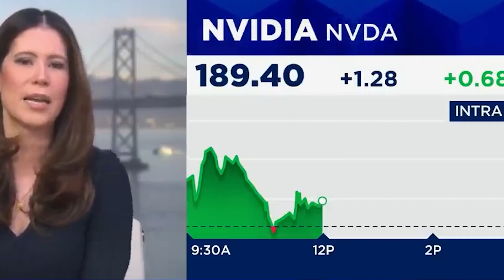AI-Powered Humanoid Robots Just Took a Big Step Forward!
A machine just taught itself how to move like a human — without being programmed to do it.
Inside a restricted lab near Boston, a humanoid robot is learning through experience, adapting in real time, and preparing to work alongside people in a real factory setting. What was once science fiction is rapidly becoming industrial reality.

In this video, you’ll learn how Boston Dynamics’ Atlas robot is using artificial intelligence to acquire physical skills, why engineers are no longer “coding” movements but teaching robots instead, and how shared digital training allows machines to learn collectively across the world. We explore how Atlas trains in virtual environments, why its electric design changed everything, and what its first factory deployment reveals about the future of work.

Why does this matter? Because humanoid robots could reshape manufacturing, logistics, and labor faster than most people expect. As companies and governments invest billions into humanlike machines, questions about safety, employment, and adaptability become unavoidable. Understanding how these robots learn — and where their limits still exist — offers a clearer picture of what’s coming next.